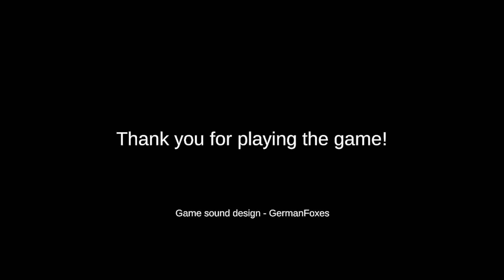BIGGEST JUMPSCARE SO FAR!!! (REAPING SINS)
IS THIS REAL OR AM I HAVING NIGHTMARES